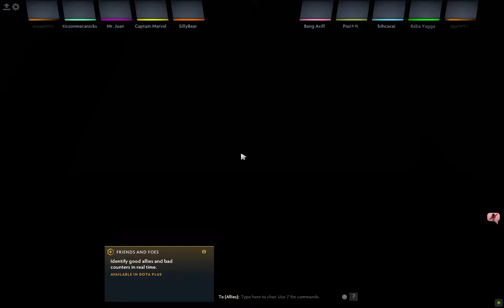Single Draft - Dota 2 2022 - Undying - 4K - Gameplay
Hello everyone, welcome back to this channel

👉 If you think this video is useful to you, Hit the 👍 Like Button...
👉 If you have any comments about this video, Leave them in 📝 the Comment Box Below...
After That Press the 🔔 Bell Icon and Select the "All" Option in the popup...